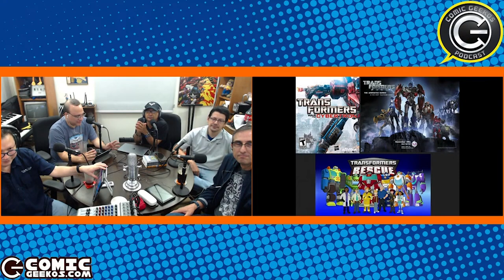10 en 10 974: Continuidades transformers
Conozca 10 diferentes continuidades de Transformers